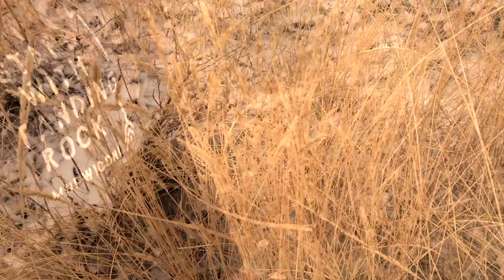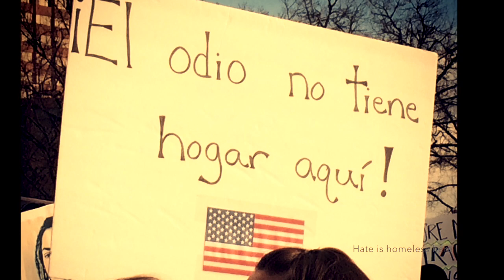I am an Immigrant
In late October 2016 my friend Rachel and I took a road trip north to donate supplies to the Water Protectors encamped at The Standing Rock Reservation. It was an incredible trip full of beauty which became a marker in our spiritual journey.

A few weeks later in November, Mr. Trump was elected president. I woke up the morning after the election and on hearing the news my heart just sank. “What about Standing Rock??” I thought, “How can they win with such a person in power?” I was sick with worry for them.

Mr. Trump is the son of an immigrant, the descendant of immigrants, yet he breaths out threats of deportation to all those he calls “illegal”.

I am an immigrant too and when I went to visit the original inhabitants of this land they let me stay at their camp, pray with them at their sacred fire, cook in their kitchen, wander by their sacred river, breath in the beauty of their home. They have given their bodies, lives, time, prayers and energy to protect my children from harmful pollutants and keep our water, earth and air clean. They have all my admiration and hope.